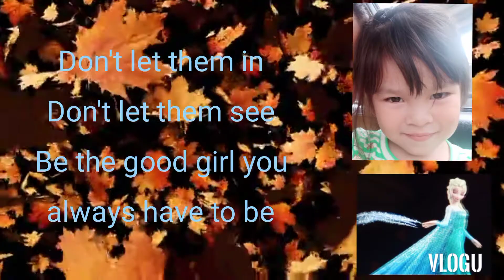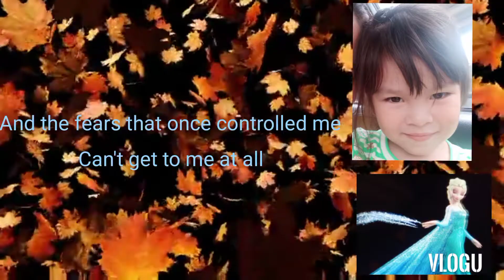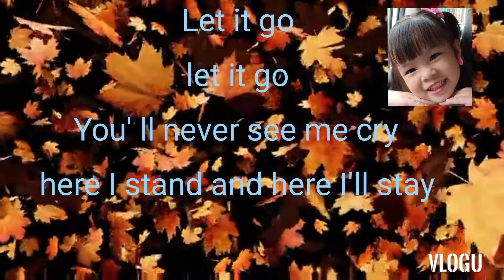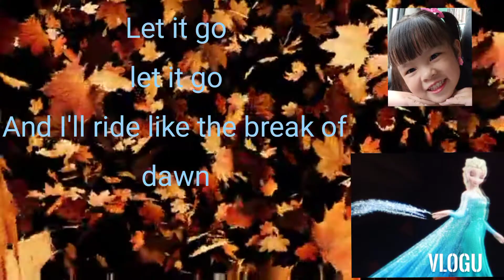Let it go song with lyrics